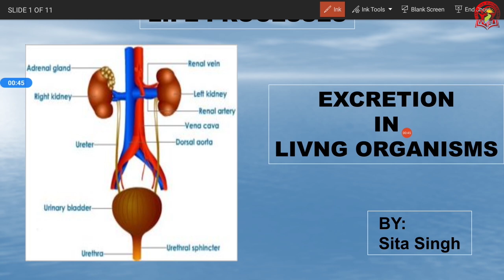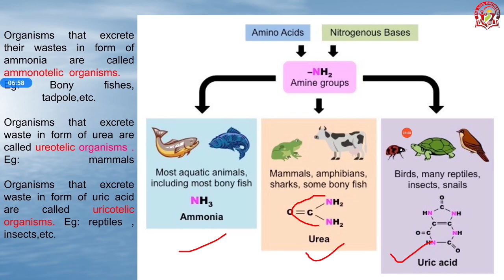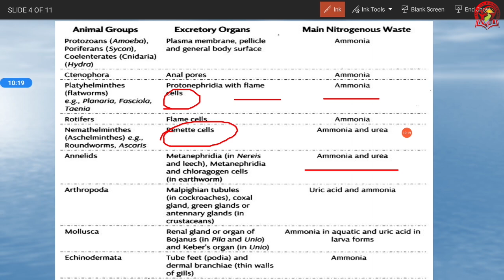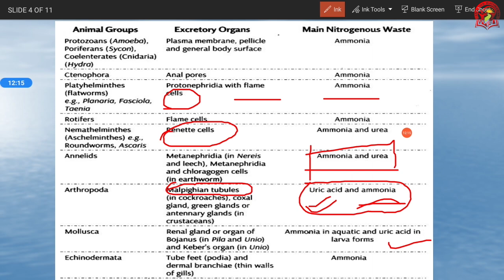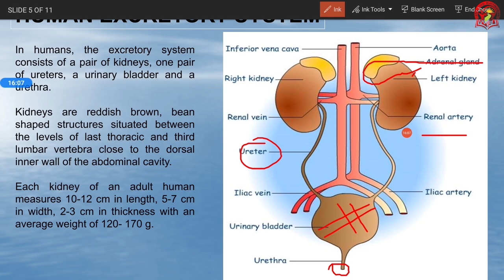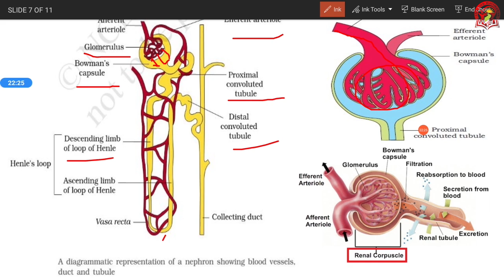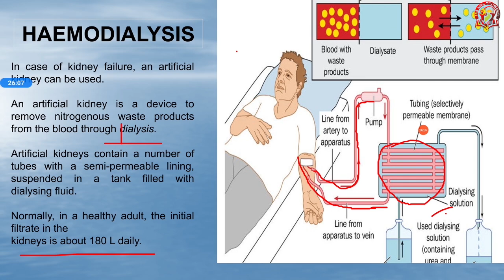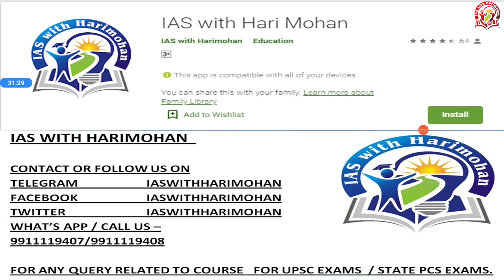Life Processes - Excretion in Living Organisms | CLASS 18| Biology for NCERT by Sita Mam